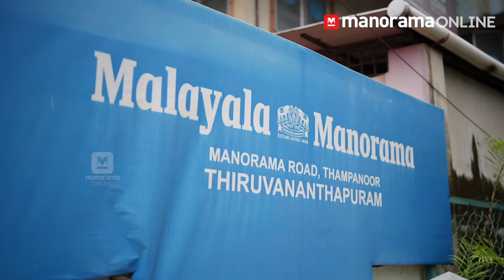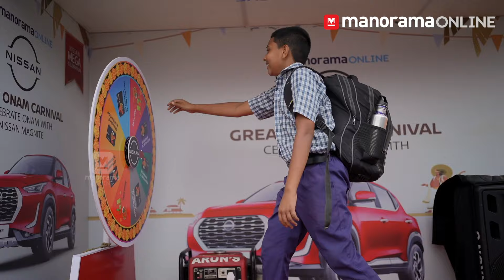CELEBRATE ONAM WITH NISSAN MAGNITE | Trivandrum Day 02 | Great Onam Carnival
Hop on the Onam Canter with Nissan Magnite and experience the joy of the festival like never before! From the vibrant colors of Onam to the thrilling adventures on the road, this reel captures it all. Feel the excitement, and get a sneak peek into the fun-filled ride across Kerala’s beautiful landscapes. Let’s make this Onam unforgettable!